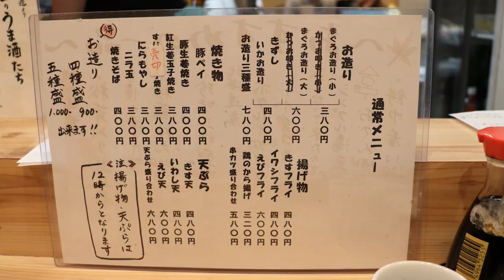居酒屋【日本橋】初かすみ酒房さんで、やまでらが日本酒を飲む？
☆基本情報☆
住所：大阪府大阪市中央区千日前1なんばウォーク
営業時間：[月～金]9:00～22:00[土・日]8:00～22:00
定休日：奇数月の第3水曜日(なんばウォーク定休日)、元日
入り辛さ：★☆☆☆☆（楽）
食べログはこちら